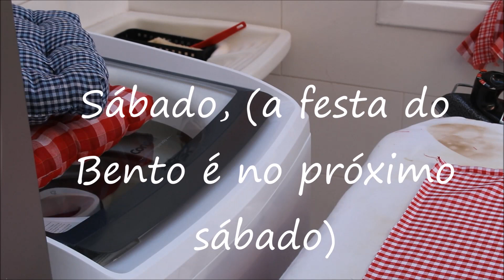Festa Infantil Ben e Holly (Preparativos)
Oi Pessoal!

Não sei vocês, mas para mim, tão bom quanto a festa, são os preparativos para ela. A minha nora decidiu fazer a festa com o tema Ben e Holly, para isso a família toda se envolveu.
Será um piquenique no parque, ao ar livre, a festa exigiu alguns detalhes como,  toalhas para piquenique e almofadas futon, fiz  nas cores alegres do Ben e Holly. Essa foi minha tarefa, mas tive ajuda para isso, minha amiga Noé e a mãe de minha nora, a Rê e meu filho ajudaram também.
Fiz um vídeo ensinando a fazer os futons.
As toalhas de piquenique fiz no tecido Oxford, a largura do tecido é de 1,50, cortei o comprimento de 1,20, então ficaram 15 toalhas de 1,50 X 1,20.
Explico como fazer logo no inicio do vídeo. Começa em duas extremidades, após cortar e acertar o tecido na medida, faz bainha no ferro e depois costura na maquina essas duas, retorna para o ferro e marca as outras duas, costura na maquina, desse modo sua costura ficará certinha.

Gratidão
As toalhas